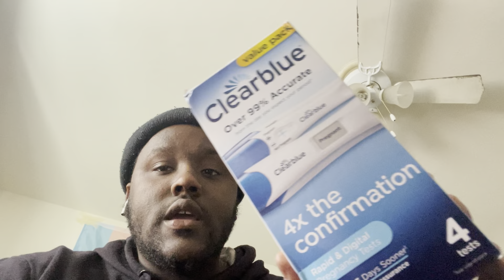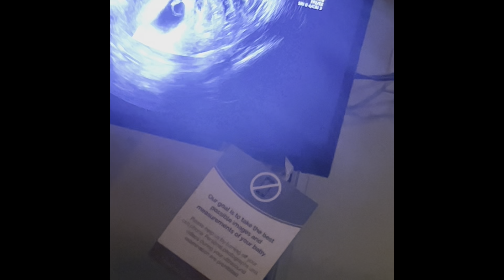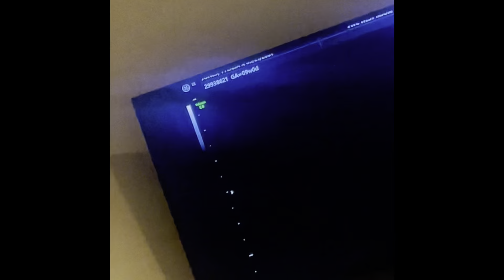BLACK FTM TTC JOURNEY 🏳️‍⚧️⚧️🐣🫣